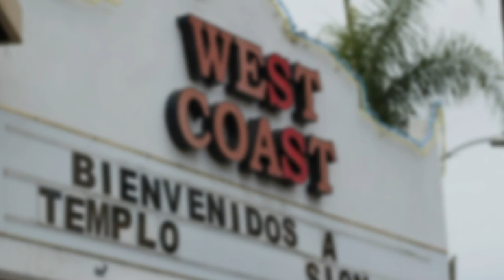Sion Service: 11/1/2020